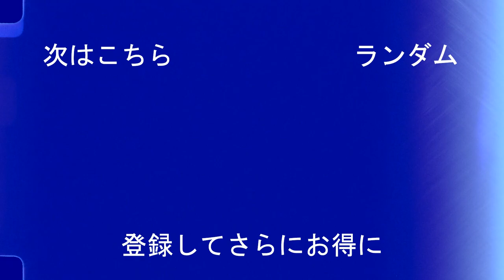林大地は圧倒的なパワーで相手を恐怖に陥れる。(Daichi Hayashi)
林 大地の軌跡 見所を紹介！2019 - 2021

【Full Power！鳥栖のビースト】林大地　徹底解剖　Hayashi Daichi　HD 1080p
林大地のビーストプレー集2021【PRIDE林祭】